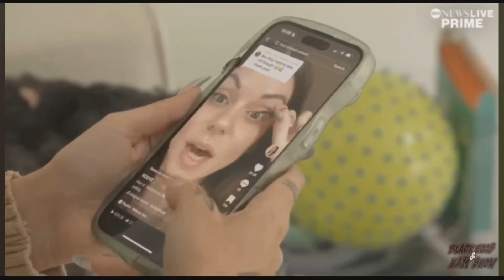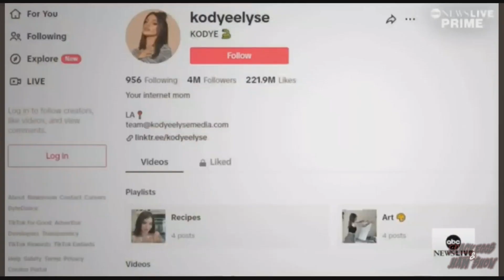Consent Is Hot